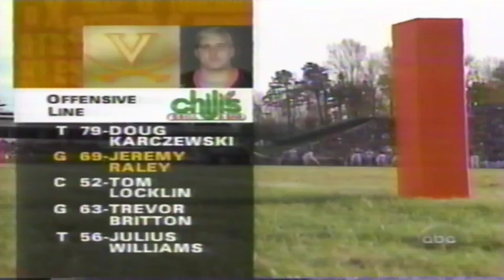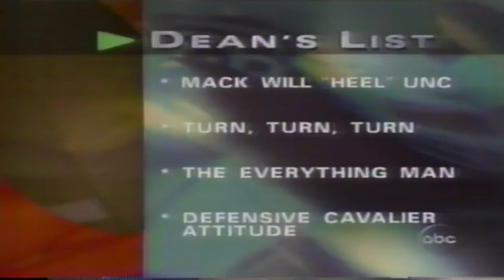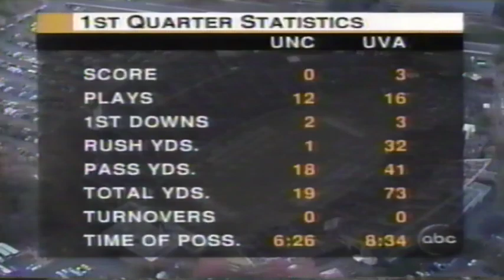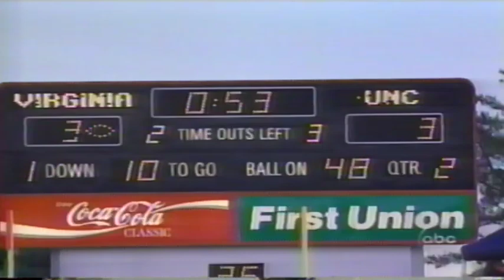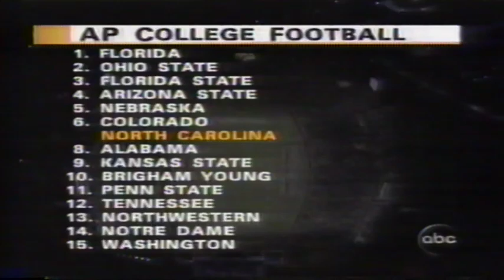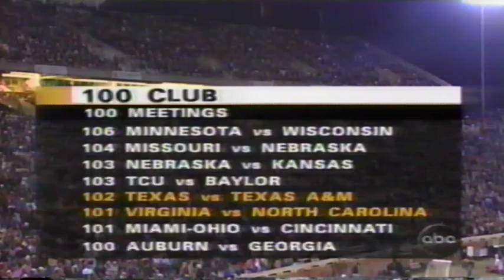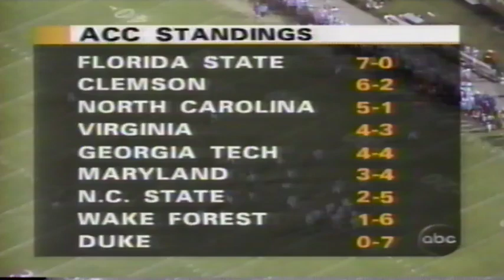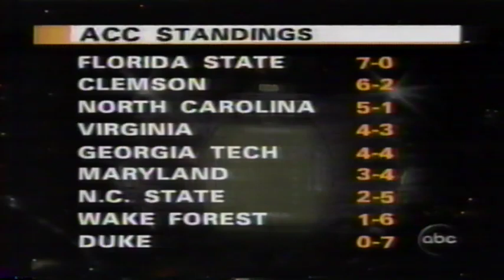UNC at UVA - November 16th, 1996 - Scott Stadium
In a remarkable turnaround, the Cavaliers staged a historic comeback against North Carolina, overcoming a two-touchdown deficit to win 20-17. Virginia, trailing and seemingly defeated, saw their fortunes change dramatically with a 95-yard interception return by Antwan Harris. This victory marked the greatest fourth-quarter comeback in the program's history. Despite defensive dominance with seven sacks, the Cavaliers found themselves down 17-3 after an interception return for a touchdown by Dre Bly. However, timely plays by quarterback Tim Sherman, including a crucial pass to Germane Crowell and a touchdown run, led to a tie game with 3:07 remaining. Sherman's composure and leadership were praised, as he orchestrated the game-winning drive culminating in a Rafael Garcia field goal with 39 seconds left. The win extended Virginia's streak of seasons with at least seven victories to 10 and secured at least a third-place tie in the ACC. Conversely, North Carolina's coach, Mack Brown, expressed deep disappointment at the loss, emphasizing the lasting impact it would have on him.